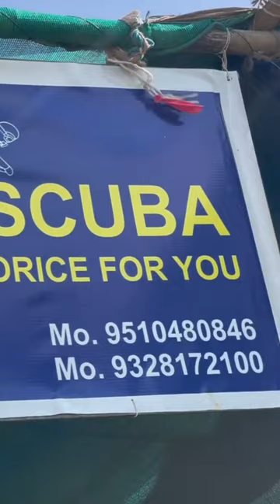without hand scuba dive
Welcome to "Exploring the Depths: Boundless Scuba Diving Experience"! Today, we are going to introduce you to an incredible innovation in scuba diving - without using your hands. Imagine being able to explore the underwater world using only your breath and body movements.

With this new technique, divers can free up their hands, allowing for a more immersive and unrestricted experience. No more bulky equipment to carry or worrying about losing your grip – it's all about using your natural instincts.

While traditional scuba diving requires extensive training and equipment, this new technique offers a simpler and more accessible way to enjoy the wonders of the ocean.

By mastering the art of buoyancy control and body positioning, divers can descend to greater depths, right alongside the marine life we've always dreamed of seeing up close. It's like experiencing weightlessness in a whole new realm.

The absence of hand reliance opens up a whole new world for exploration. Divers can now navigate narrow passages, squeeze through tight spaces, and get up close and personal with the mesmerizing beauty of the underwater world.

So, whether you are an experienced scuba diver looking for a new challenge or someone who has never dived before, this groundbreaking technique offers an unforgettable experience.

Thank you for joining us on this journey into the depths. Happy exploring!

handless scuba dive